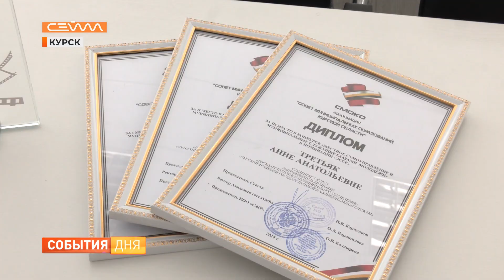В Курске подвели итоги конкурса «Местное самоуправление и муниципальные служащие глазами молодежи»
Посмотреть на профессию работника госслужбы по-новому. В Курске наградили победителей и участников регионального конкурса «Местное самоуправление и муниципальные служащие глазами молодежи». В нем приняли участие школьники и студенты. Творческое состязание проходило по двум номинациям: ребята писали эссе и презентовали видеоролики.